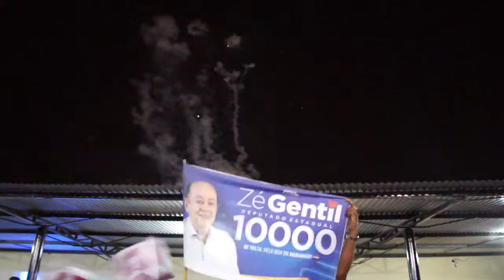Fábio Gentil em apoio a Zé Gentil